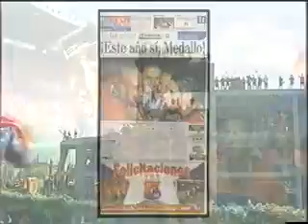DIM Campeón 2002 Cuarta y ultima parte